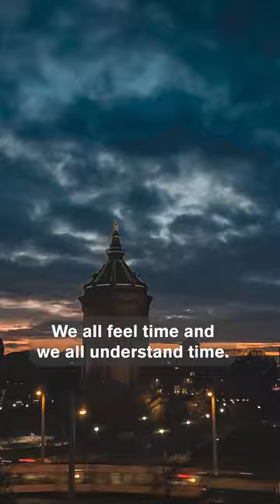How Close Are We to Time Travel with Paul Sutter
Time machines are possible. Delve into the fascinating world of time with Paul Sutter as he breaks down how it’s possible to skip forward in the future by traveling close to the speed of light and how personal time is to each individual.